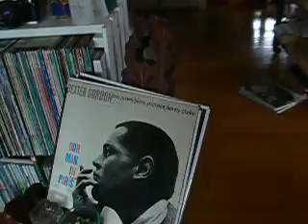雨の日のネコは眠い